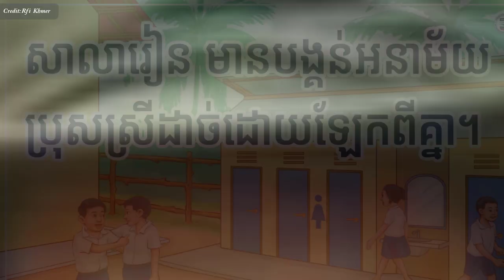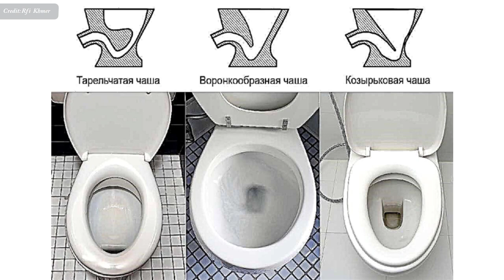រោគទាក់ទង​នឹង​ការបន្ទោរបង់ និង​បង្គន់ , lack of toilets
In this video we want to show you about រោគទាក់ទង​នឹង​ការបន្ទោរបង់ និង​បង្គន់ , lack of toilets , SUCCESS REVEAL

សូម​អញ្ជើ់ញ​ស្តាប់​ការ​ពន្យល់​បំភ្លឺ​របស់​លោកសាស្ត្រាចារ្យ​​វេជ្ជបណ្ឌិត​ Professeur Gérard Amarenco, សាស្ត្រាចារ្យ​វេជ្ជសាស្ត្រ នៅ សកលវិទ្យាល័យ​ Pierre et Marie Curie ក្រុង​ប៉ារីស។

✮✮✮✮✮ Enjoy!

✡ ABOUT US ✡
.: Why We create SUCCESS REVEAL channel :.
1. To inspire, Motivate, create new entrepreneur
2. Share Business knowledge, Entrepreneurship, Success
3. Free Business Education Online